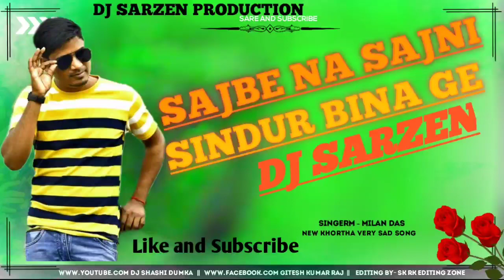Sajbe Na Sajni Sindur Bina Ge 😍Satish Das Love Song Khorta ❤ Dj SarZen